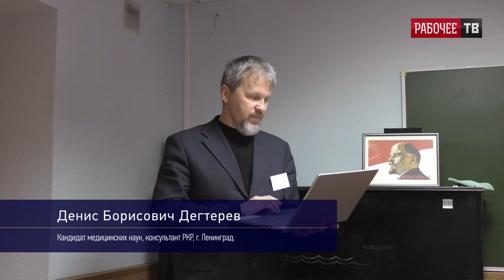Обсуждение и принятие постановлений.Российский комитет рабочих. 06.11.2023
Обсуждение и принятие постановлений. Российский комитет рабочих. Нижний Новгород. 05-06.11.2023.
00:00:00 - Правки по 1-у вопросу повестки. К. В. Юрков.
00:12:45 - Постановление по 1-у вопросу повестки: «О создании инициативных групп рабочих и развитии их в первичные профсоюзные организации для борьбы за общие интересы рабочих».
00:16:22 - Правки по 2-у вопросу повестки. Д. Б. Дегтерёв.
00:39:43 - Постановление по 2-у вопросу повестки: «Участие организованных рабочих в создании и развитии бригад».
00:42:20 - Правки по 3-у вопросу повестки. Д. Б. Дегтерёв.
00:43:16 - Постановление по 3-у вопросу повестки: «О борьбе за продвижение прогрессивных коллективных договоров».
00:45:28 - Обсуждение тем докладов следующего семинара РКР.